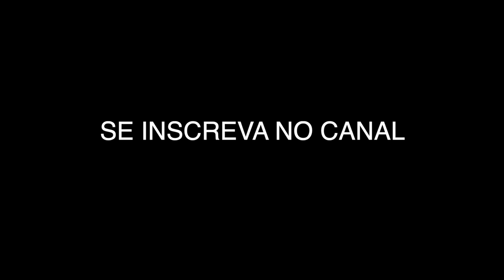TYPHON VS ZD RACING - ELETRIC BUGGY 1/8 - KINGS PARK SKATE PARK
Esse foi um video que o Vini Raveli gravou, espero que gostem, na verdade quem ganhou perdeu, e quem perdeu ganho.